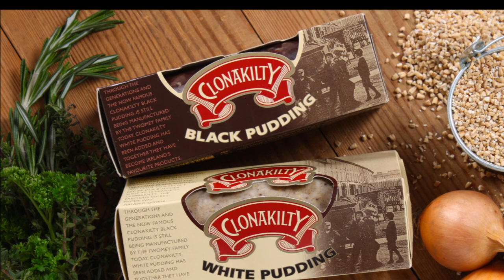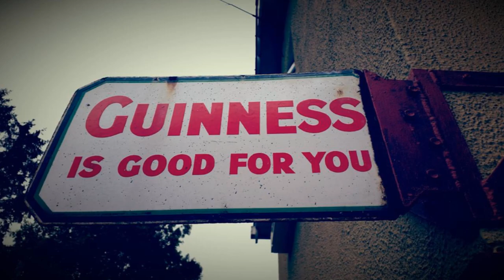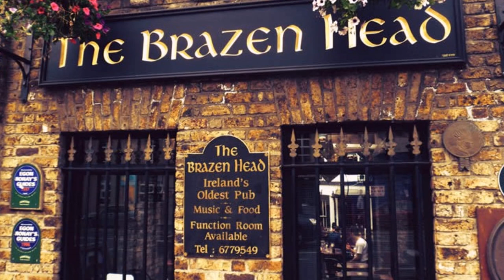10 Foods That You Must Eat in Ireland - Featuring the famous Spice Bag!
When you visit Ireland, you will have heard of the most famous dishes such as Irish Stew, Shepherd's Pie and Coddle.  However, Irish food is also growing in variety thanks to it's influence from other cultures.  Why not try what the locals actually eat, a dish that is also uniquely Irish - called the Spice Bag.  This dish is similar to Canada's Poutine, but has an influence of Asian flavours.  Irish also love their breakfast, and full Irish breakfast is a treat that will set you up for the day.  Do make sure that Black & White pudding are included as a part of that, along with some rashers (bacon).  Accompanied by a hot mug of tea, preferably using a brand of tea bags either called Barry's.
When travelling along the coast, especially along the West where Ireland meets the Atlantic sea, do try some oysters and Langoustines (also known as Dublin Bay Prawns) when in season.
Here I present you What to eat top 10 -  Ireland, some of which are not so obvious.

Best Asian Cooking Supplies on Amazon

Do you want to listen to a free audio book?

It does not cost any extra to purchase through these links and this channel will receive a small commission for any purchases made which will help to support the running of the channel